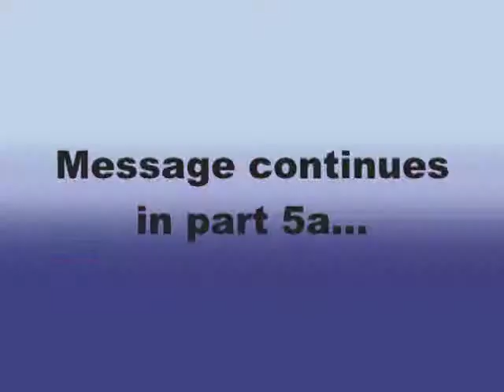Fibromyalgia State of the Art 1999—2009 Part 5 (1 of 2)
Dr. Vickery reads from his 1999 article, "Fibromyalgia, A Den of Demons." He demostrates how alopathic medicine is only now approaching the discoveries he made ten years ago.